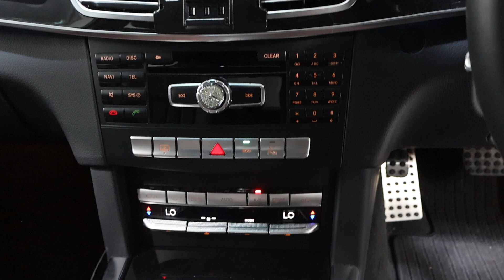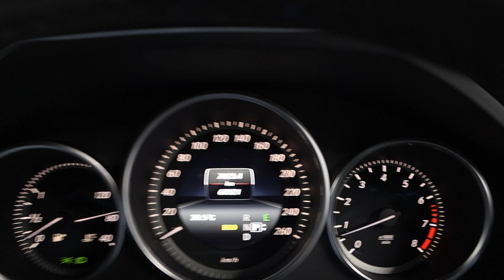ERCEDES BENZ E200 YOM2014 SKR8410Y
SKR8410Y